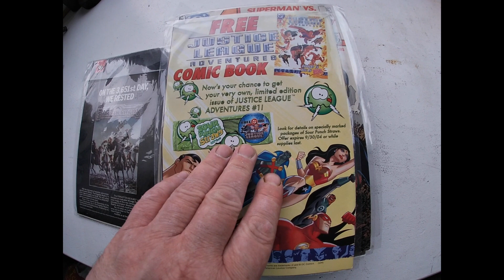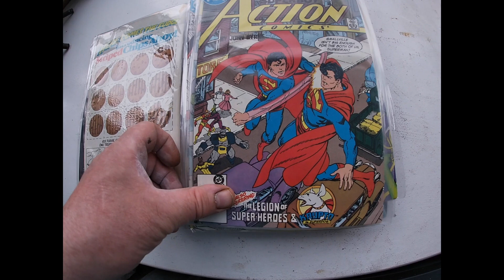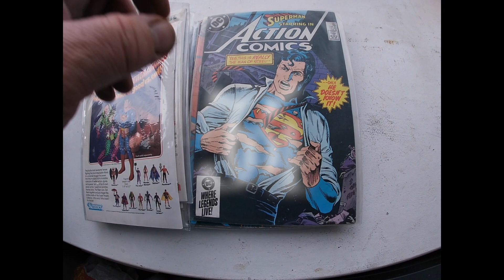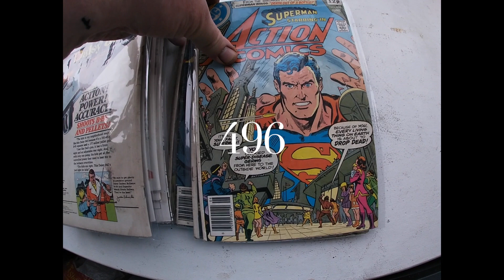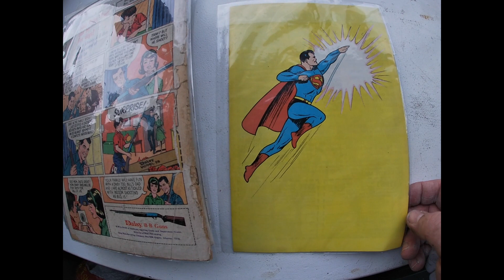Action Comics Lot 77